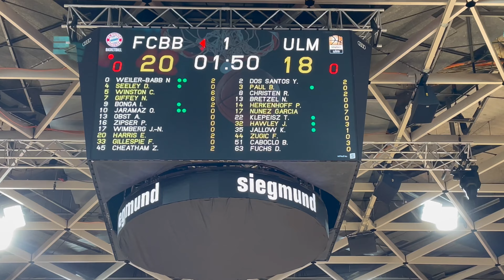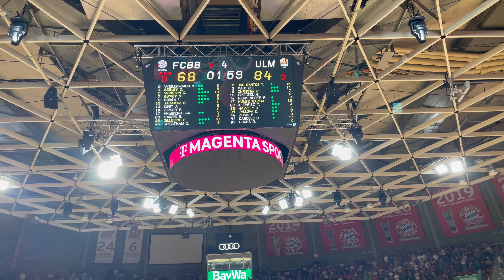Stadion VLOG - Bayern vs Ulm Playoff Halbfinale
Wir waren endlich mal wieder beim FC Bayern Basketball. Es stand das erste Playoff Halbfinale gegen Ulm an. Die Stimmung im Audi Dome war wie immer super. Gönnt Euch das Video in 4k